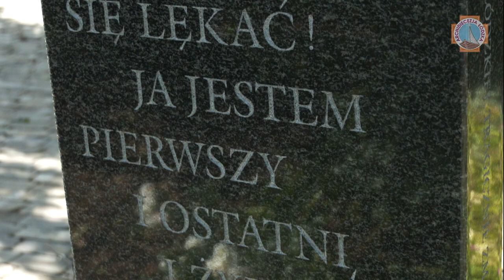Seminarium 35+ | wywiad z ks. prof. Szczyrbą | Łódź 2020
O tym, jak wyglądał miniony rok w Seminarium 35+ - pierwszy rok w Łodzi, ilu kandydatów rozpoczęło rok akademicki 2019/2020, a ilu go skończyło oraz ilu kandydatów zgłosiło się do tegoż seminarium, a ilu zostało przyjętych oraz o tym jak wygląda rekrutacja opowiada w wywiadzie udzielonym portalowi Archidiecezji Łódzkiej ks. dr hab. Sławomir Szczyrba - rektor Ogólnopolskiego Seminarium dla Starszych Kandydatów do Święceń.